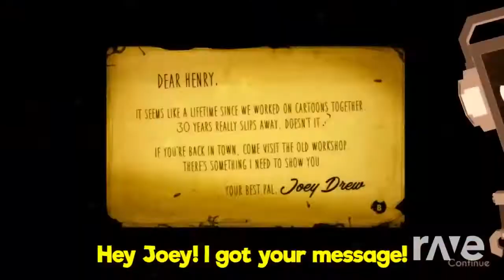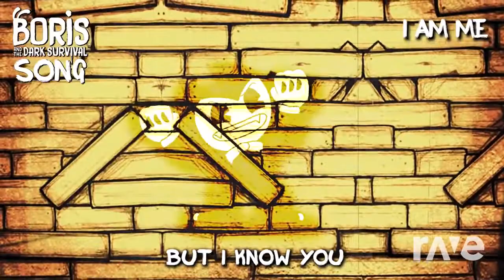I am the devil s swing (mashup)